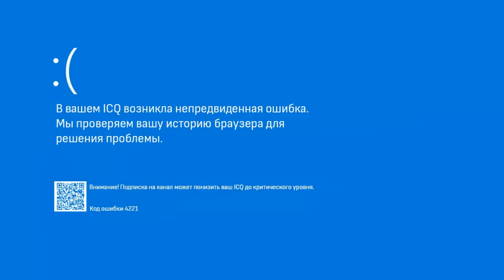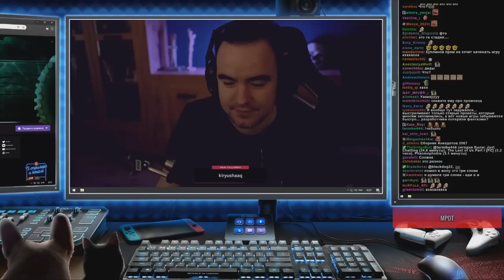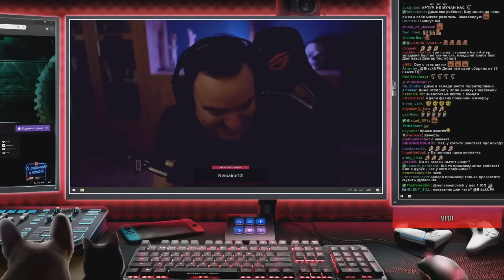[Аптип, Dangar, Kuplinov] Как Диму Дима предавал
Главы:
0:00 [BlackUFA, Dangar, Kuplinov] Как Диму Дима предавал
0:02 ICQ